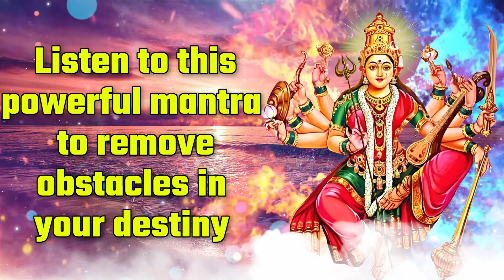Listen to this powerful mantra to remove obstacles in your destiny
All you have to do is to believe in the Mantra and chant it from your heart; It not only All your Wish come true also brings everything that you want.

● ▬ ☸ Effect of SpiritualMantra
1 - will make you Rich in 24 Hours
2 - Remove all Negative Blockages
3- Get Positive Energy
4 - Wealth will come home
5 - you will get money suddenly
6 - Mantra For inner peace, prosperity and security
7 - To Destroy Enemy
8 - money problems will be solved
9 - To get wealth-Property
10 - all kinds of pleasures

The word "devotion" may be familiar to you. The general purpose of devotion is to promote spiritual growth.
Most devotees have some kind of seasonal or calendar rhythm. Daily devotion is an example of this. You need to find a rhythm that will keep you steady on your spiritual journey. Devotion helps you get closer to God through study and contemplation, with mantras related to scripture and contemplation.
Pure devotional service is the only means to attract God. Faith, Dharma, Bhakti are not just words, they are a way of life for most of us that is why our Bhakti Vahini fulfills this much needed need.